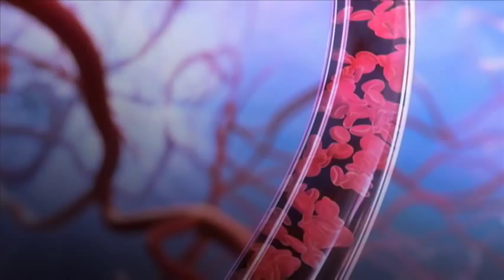Jill Sobule and Herbie Hancock at TEDMED 2009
Jill Sobule performs with Herbie Hancock at TEDMED 2009.